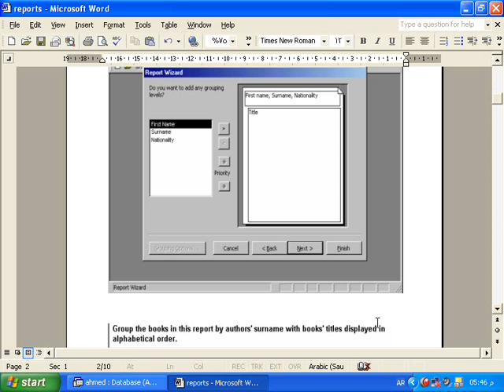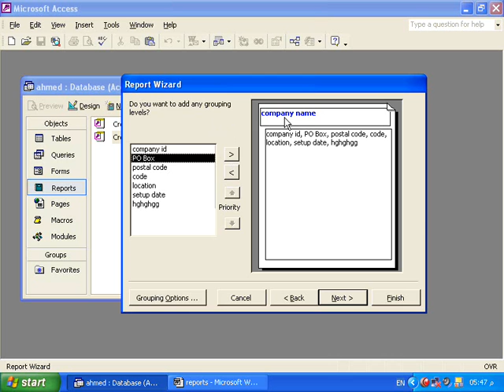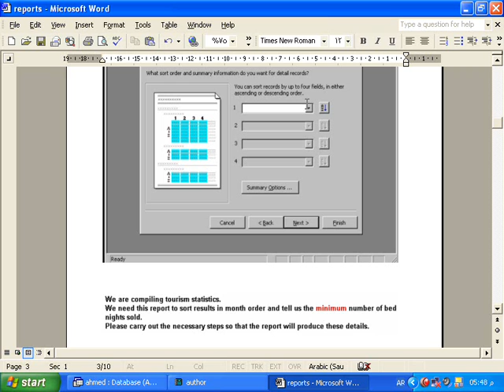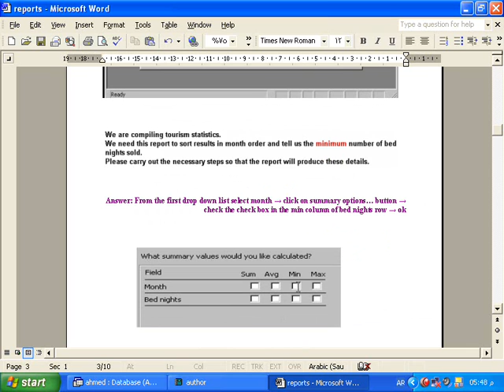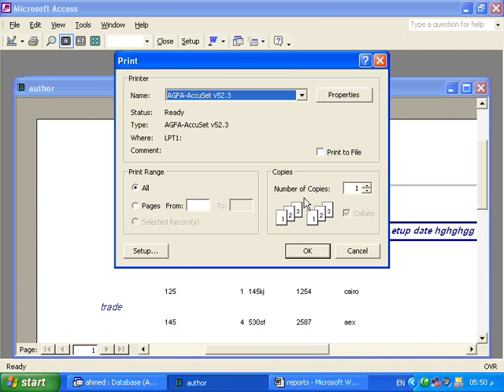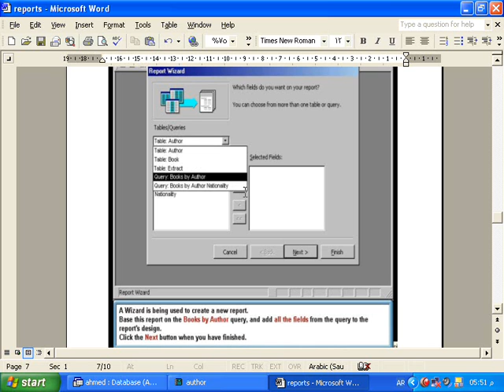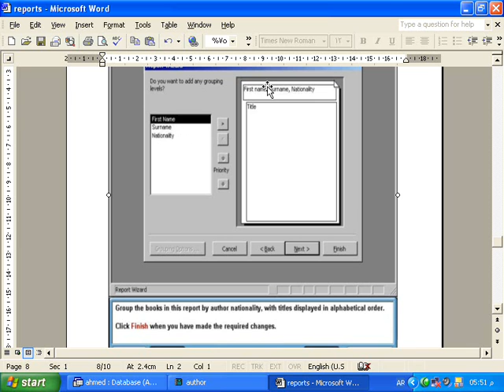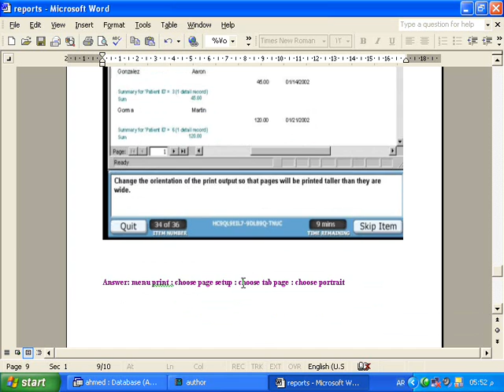شرح تعليم icdl حل أسئلة الامتحان شرح تعليم الاكسس الفقرة رقم 5